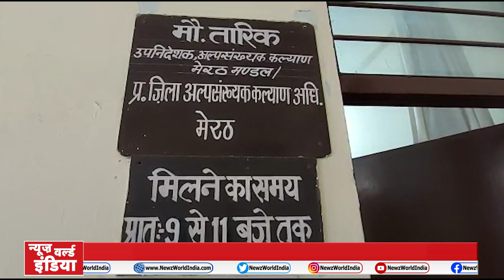Meerut के Madarsa में Scholarship Scam का बड़ा खुलासा, 5 लाख रूपये डकार गए अफसर| NEWZ World India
मेरठ ( Meerut ) के जई गांव के मदरसे(Madarsa ) में Scholarship के घोटाले का मामला सामने आया है,, ٖइल्ज़ाम है कि सरकार की जानिब से मिलने वाले स्कॉलरशिप के पैसे तलबा के अकाउंट में तो गए,, लेकिन उन्हें मदरसे के ही जिम्मेदार लोगों ने साजिश करके निकाल लिया,, जानकारी के मुताबिक घोटाले के जरिए करीब साढ़े पांच लाख रुपये का गबन कर लिया गया,, मामला सामने आने के बाद ज़िला अक़िलयती फलाहो बहबूद के अफसर ने मौके पर जाकर जांच की और रिपोर्ट इंतज़ामिया को सौंप दी,,